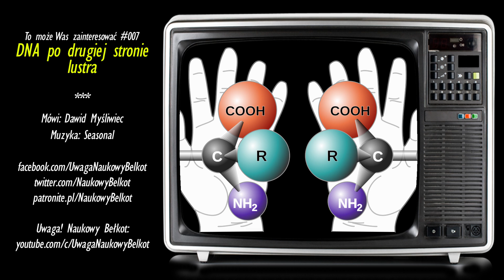DNA po drugiej stronie lustra | To może Was zainteresować #007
Muzyka: Seasonal